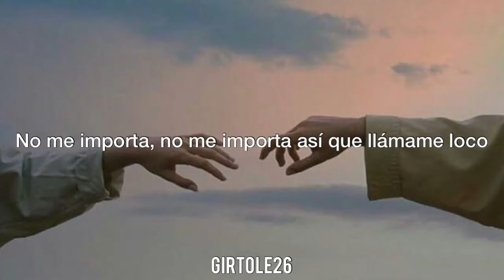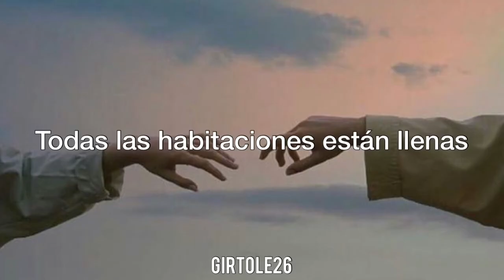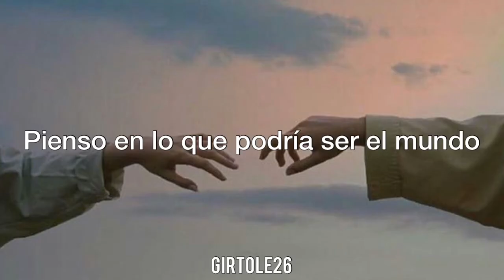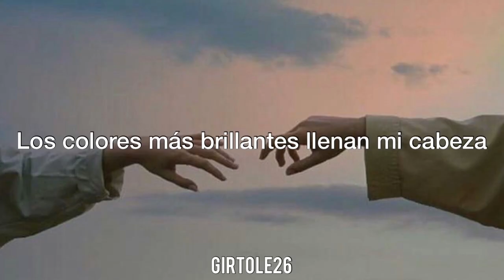A million dreams THE GREATEST SHOWMAN sub. español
Esᴛᴇ ᴇs ᴍɪ ᴘʀɪᴍᴇʀ ᴠɪᴅᴏᴇ ᴛʀᴀᴅᴜᴄɪᴅᴏ ᴊsᴊs﹐
 ᴅᴇɴʟᴇ ʟɪᴋᴇ ᴘᴏʀғᴀ